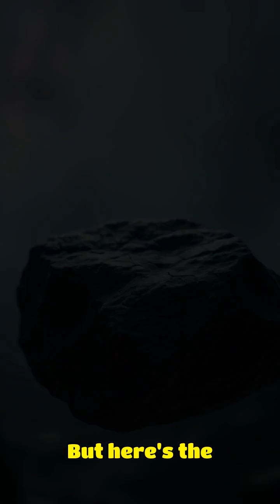What REALLY Happens at the Edge of Space? 🤯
Journey to the Karman Line, the official edge of space! Discover the incredible transition from atmosphere to the void... 🚀🌌